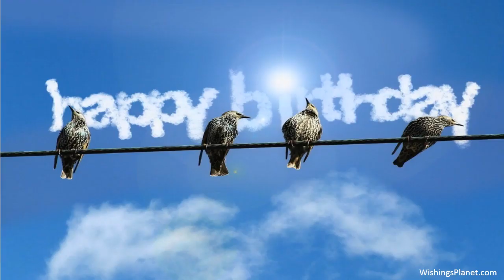Happy Birthday to Adrian